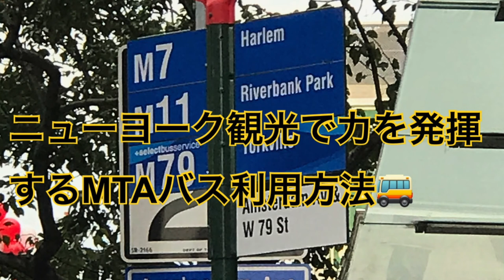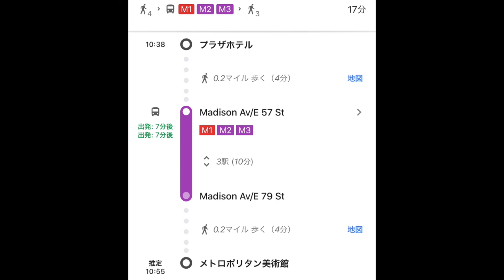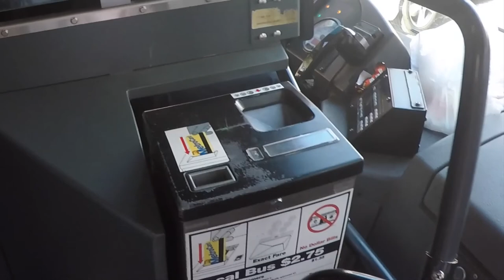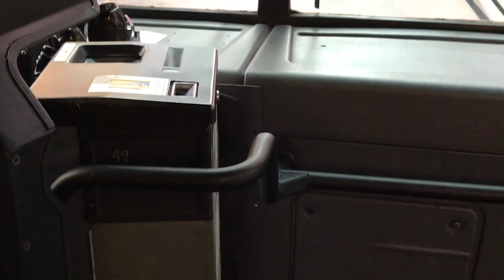【ニューヨーク旅行・観光】ニューヨークのMTAバスの乗り方を紹介します♫難易度が高いと思われがちですが慣れれば簡単です。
今回はニューヨーク観光で力を発揮するMTAバスの初回です♬

グーグルマップを併用してMTAバスを利用するととても便利です。
ハードル高いかなと思っていたら全然大丈夫でした♬

ぜひ利用してみてください。
動画ではメトロカード７日間、乗り放題のカードを利用しています。